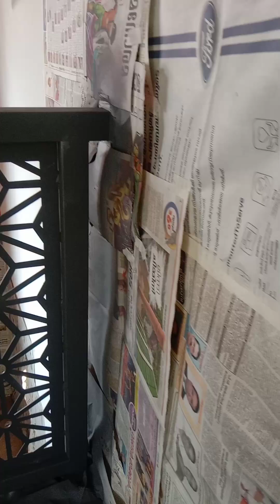C&C cating andril work സി&സി കട്ടിങ് ഹാന്ദ്രെൽ വർക്